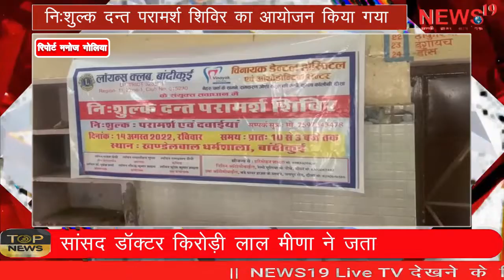निःशुल्क दन्त परामर्श शिविर का किया गया आयोजन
निःशुल्क दन्त परामर्श शिविर का किया गया आयोजन Free dental counseling camp organized